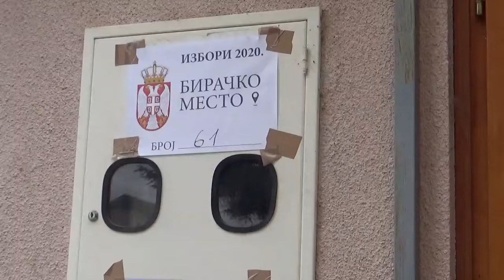Biračko mesto 61 Poljska Ržana, 21.06.2020